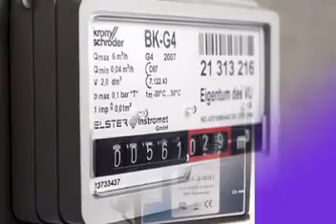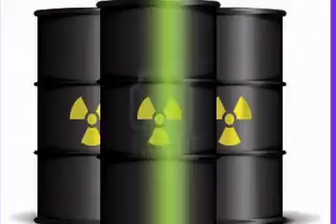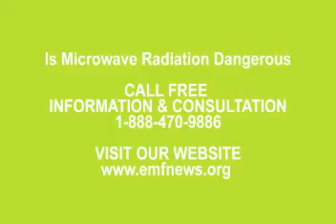Avoid Cell Phone Radiation (emfnews org) - Cell Phone Radiation Protection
Call a cellphone can you get radiation from a microwave measure emf smart meters emf does mobile phones cause brain cancer emf radiation dangers blue tube. Cell phone tower radiation radiation protection suits cell phones headsets earth ground rod does qlink work microwave health risks modern cordless phone buy.